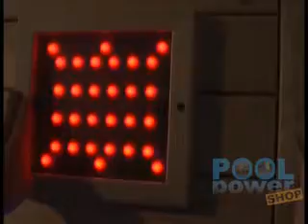Farblicht DL24T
Den einzelnen Farben werden folgende Wirkungen nachgesagt:

ROT - aktivierend/vitalisierend

    * Farbe der Vitalität
    * unterstützt die Bildung roter Blutkörperchen
    * regt die Atmung an
    * wirkt auf Haut und Drüsen
    * belebt die Sinne

ORANGE - positivierend

    * drüsenanregend
    * Lungengewebe kräftigend
    * verbessert die Zellwiederherstellung

GELB - aufheiternd

    * optimistische hellste Farbe
    * stimulierend, drüsen- und gehirnanregend
    * hautstraffend
    * unterstützt die Revitalisierung der Haut

GRÜN - ausgleichend/beruhigend

    * Farbe der Natur und des Frühlings
    * wirkt beruhigend und ausgleichend
    * fördert die Zellregenerierung und die Gewebebildung

BLAU - entspannend/kühlend

    * kühlste, reinste und tiefste Farbe
    * verengt die Blutgefäße
    * entspannend und regenerierend
    * stärkt die Nerven
    * anwendbar bei Schlaflosigkeit und Kopfschmerzen

VIOLETT - inspirierend

    * gibt geistige Kraft
    * inspirierend
    * lymphanregend
    * wird bei Cellulite angewandt